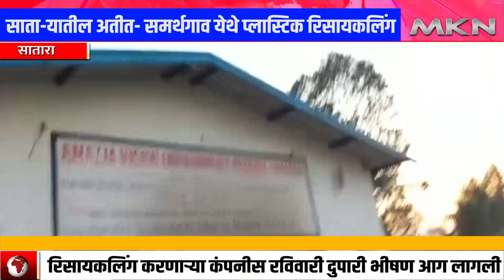साता-यातील अतीत- समर्थगाव येथे प्लास्टिक रिसायकलिंग कंपनीस भीषण आग; आगीत लाखो रुपयांच नुकसान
सातारा जिल्ह्यातील अतीत येथील समर्थगाव मधील प्लास्टिक रिसायकलिंग करणाऱ्या कंपनीस रविवारी दुपारी भीषण आग लागली.सुदैवाने कामगारांना सुट्टी असल्याने कोणतीही जीवितहानी झाली नाही मात्र आगीत लाखो रुपयांच नकसान झालं आहे.अग्निशामक दलाच्या चार गाड्यां उशिरापर्यंत आगीवर नियंत्रण मिळविण्याचा प्रयत्न करत होते मात्र आग अटोक्यात आली नाही.आगीत कंपनीचे मोठे नुकसान झाले आहे.अतीत समर्थगाव येथे अमेझिया व्हिजन इन्व्हायरमेंटल प्रा.ली. ही कंपनी आहे.या कंपनीत भांगारातील प्लास्टिकवर रिसायकलिंग करण्याचा प्लान्ट आहे.रविवारी दुपारी ३.३० वाजण्याच्या सुमारास कंपनीस मोठी आग लागली.रविवार कामगारांना सुट्टी असल्याने कंपनीत कोणीही नव्हते त्यामुळे कोणतीही जिवीत हाणी झाली नाही मात्र वाऱ्यामुळे आगीने तात्काळ रौद्ररूप धारण केले.बोरगाव पोलिसांसह सातारा नगरपालिका,कराड नगरपालिका,अजिंक्यतारा सहकारी साखर कारखाना व जयवंत शुगरच्या अग्निशामक दलाच्या गाड्या तात्काळ घटनास्थळी दाखल हाओवुन आग विझवण्याचा प्रयत्न केला.सायंकाळी उशिरापर्यंत आगीवर नियंत्रण मिळविण्याचे आटोकाट प्रयत्न सुरू होते मात्र कंपनीत असणा-या प्लास्टिक सामानामुळे आग विझवण्यात अपयश येत आहे कंपनीतील सगळं सामान आगिच्या भक्षस्थानीओडलं असुन लाखो रुपयांच नुकसान यात झालं आहे.